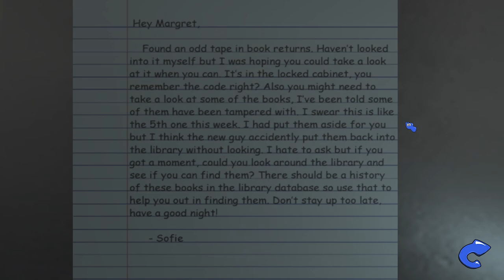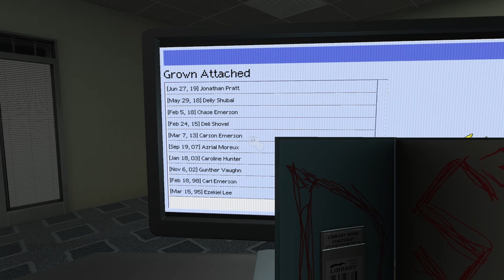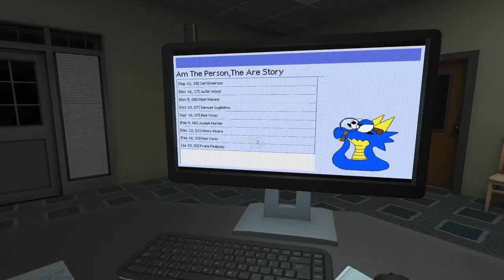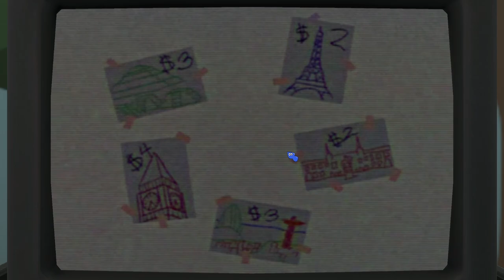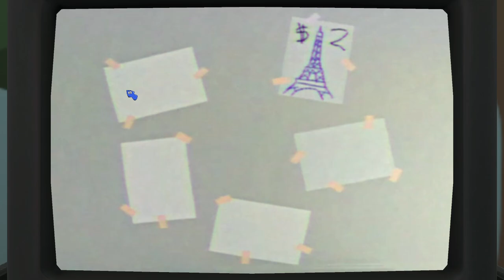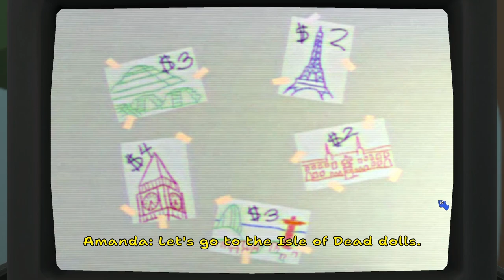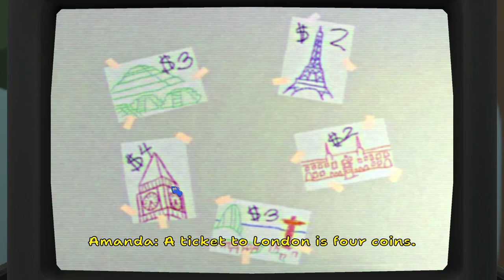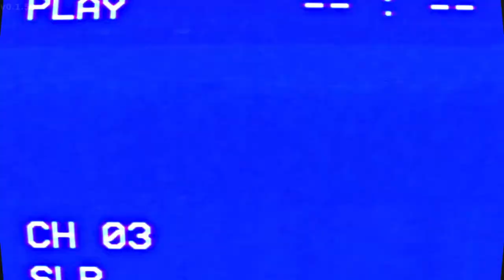Meeting AMANDA THE ADVENTURER... | Amanda the Adventurer 2 Demo | FULL GAMEPLAY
We end up in a library, reading a note left for us on the checkout counter. We're told an odd tape had been left and we were the person to call about its possible origin. We hear rattling throughout the building until we finally watch the tape...